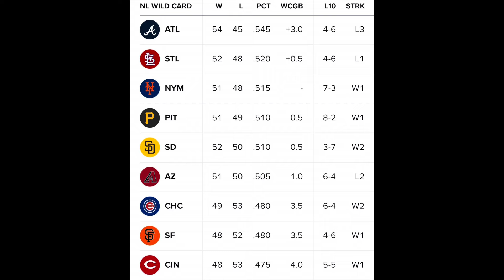JOSE “CANDELITA” IGLESIAS SIGUE PRODUCIENDO. HABLA SU MANAGER. mlbcuba joseiglesias 🇨🇺⚾️🔥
🇨🇺🔥⚾️⚾️🇨🇺🇨🇺 El cubano Jose "Candelita" Iglesias tuvo otra gran serie, en esta ocasión en la ciudad de Miami, contra los Marlins.

Conversamos con el manager venezolano de los Mets, Carlos Mendoza, sobre Iglesias y el equipo.
Una entrevista que usted no se quiere perder.
¿Qué opina usted de Candelita y su temporada?